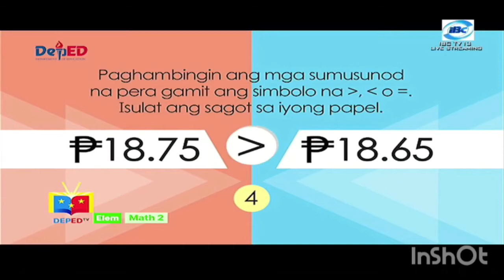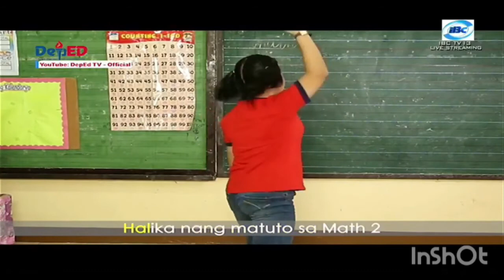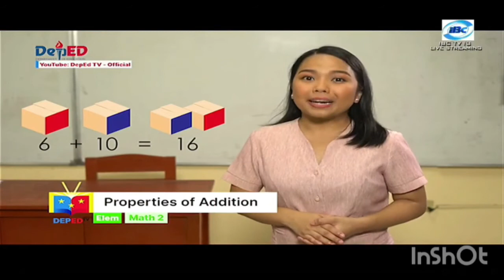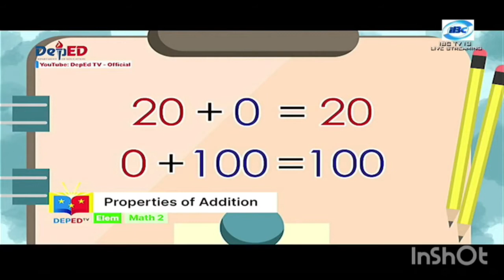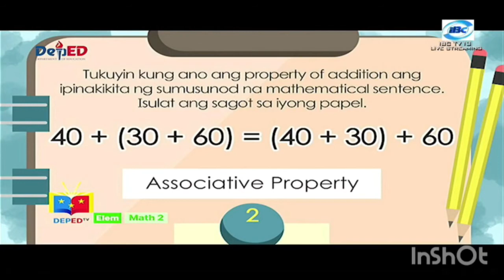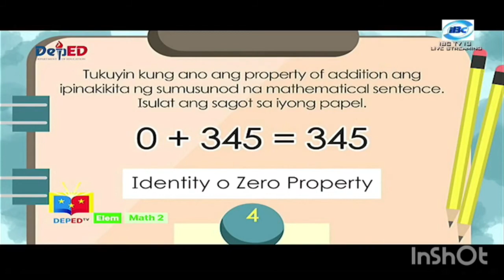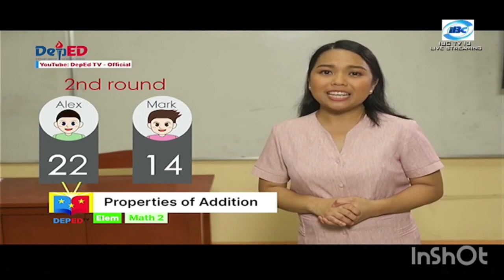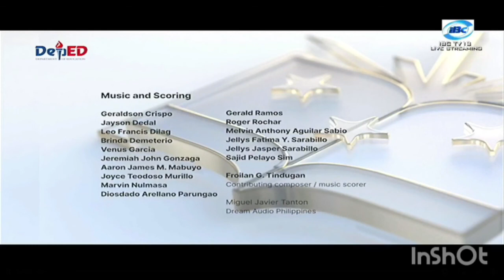MATH 2 Quarter 1 Module 6: Properties ng Addition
Teacher Broadcaster: Ma'am Frances Rose P. Sunga

Ang araling ito ay tungkol sa
properties ng addition kung saan
ipinapakita ang iba pangpaaan
ng pagdaragdag.
 Ang paraan ng pagdaragdag
sa properties na ito ng addition ay
makakatulong sa atin sa mas
mabilis na pagcompute sa mga
pang-araw-araw nating gawain.
Mahalagang matutunan mo ang
nilalaman ng araling ito.

Layunin: Pagkatapos ng modyul na ito inaasahang:
 naipapapakita at nailalarawan ang properties ng addition
 natutukoy ang properties ng addition.

TANDAAN:
Properties ng Addition
 Commutative Property ay pagpapalit ng
posisyon ng mga addends ngunit ito ay
hindi nakakaapekto o hindi nababago
ang sagot.
 Assosiative Property ay pagpapalit ng
groupings ng addends ngunit ito ay hindi
nakakaapekto o hindi nababago ang
sagot.
 Identity Property ano mang bilang na
idadagdag sa zero (0) ang sagot ay ang
bilang na idinagdag sa zero.